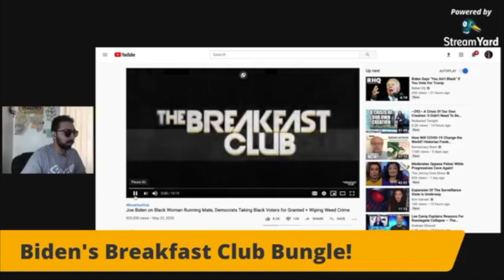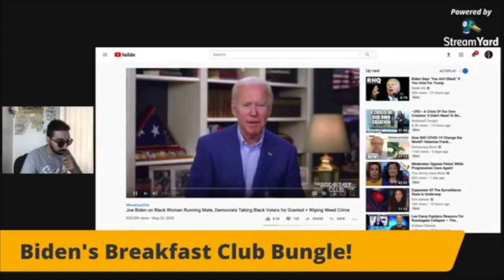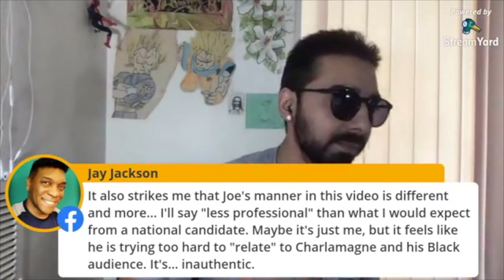Joe Biden Rants About How Stable He Is, Showing His Instability! [Road Reflections]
Joe Biden claims he's mentally fit, but as he starts ranting about his record, he proves other wise.